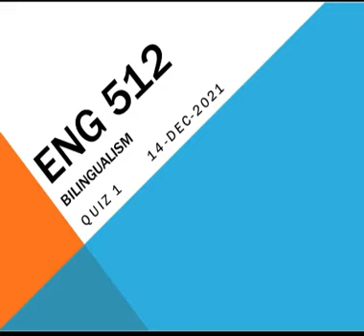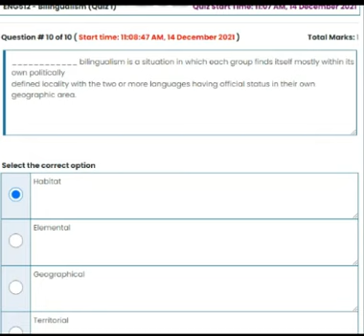ENG512 Bilingualism Quiz No 1